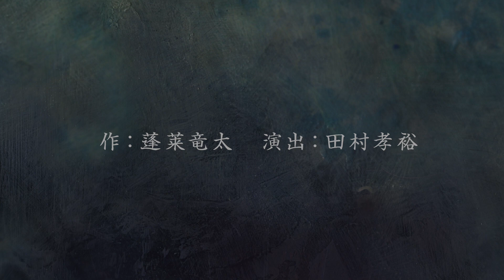オフィスコットーネプロデュース「漂泊」:予告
オフィスコットーネプロデュース
「漂泊」
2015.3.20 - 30 吉祥寺シアター

作：蓬莱竜太（モダンスイマーズ）
演出：田村孝裕（ONEOR8）
プロデューサー：綿貫 凜
出演：市毛良枝、若松武史、清水直子（俳優座）、三津谷 亮 、谷川昭一朗 、小林勝也（文学座）